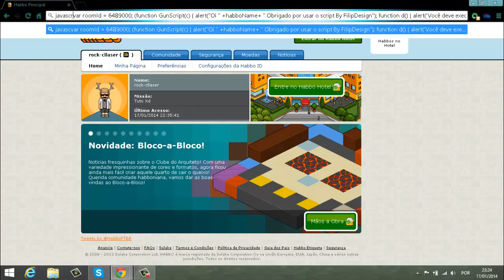Habbo Tutorial - Como upar o emblema Viajante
[̲̅L̲̅є̲̅i̲̅α̲̅ ̲̅α̲̅ ̲̅D̲̅є̲̅ร̲̅c̲̅я̲̅i̲̅ç̲̅ã̲̅σ̲̅]

# Sociαl

# Informaçoes